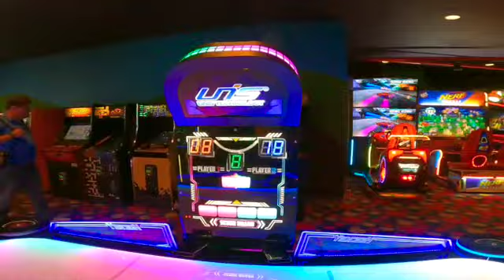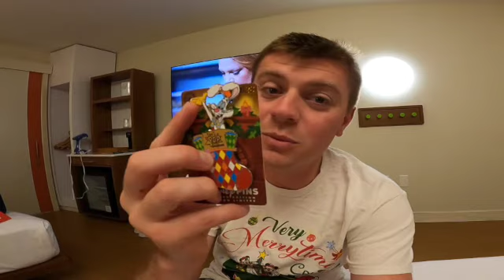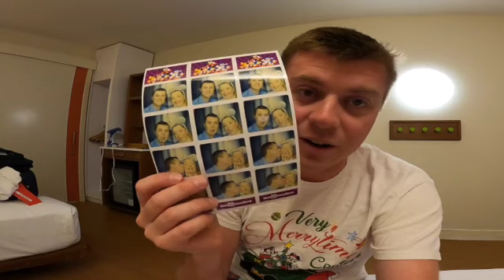Disney World Resort Staycation at Pop Century Resort!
Hey guys it’s Chase and Erin! Join us on our staycation at the Pop Century Resort on Disney World property! We had so much fun staying in this resort with the different eras theming! We really enjoyed the theming, food, and Skyliner access at this resort! We hope you enjoyed the video! We will see you around the Kingdom!

Check out our Amazon Storefront for all of our favorite products and essentials!